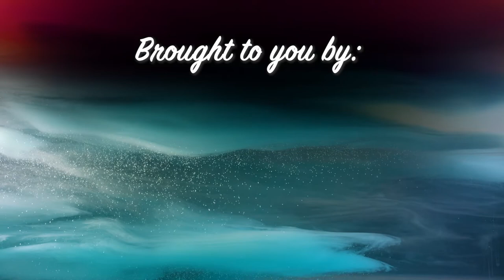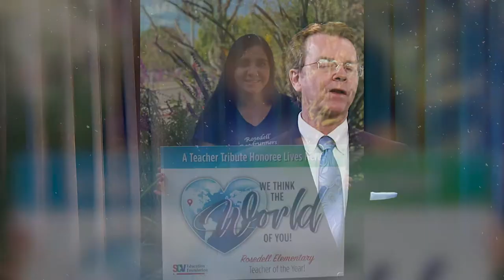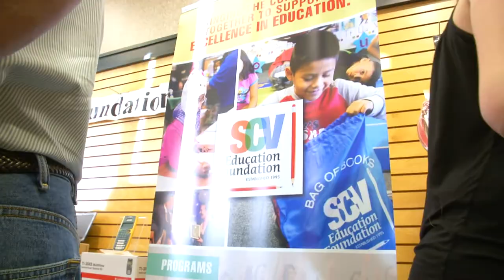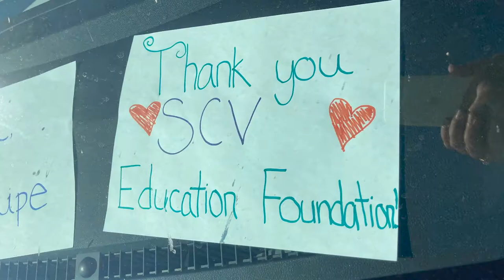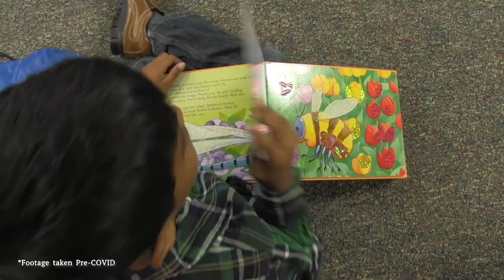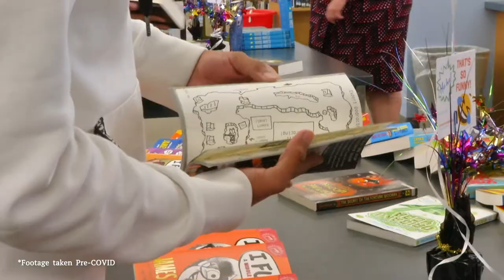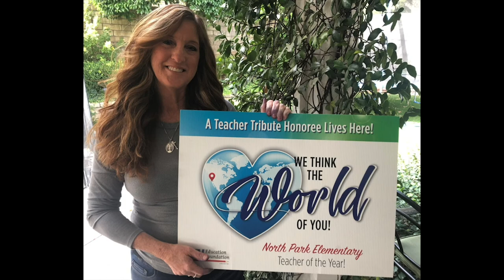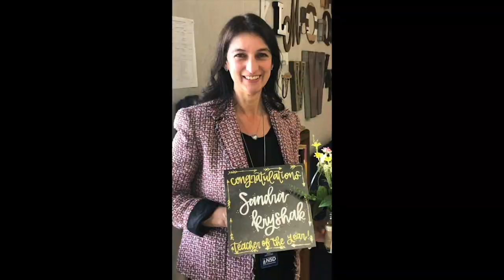Teacher Tribute 2020 "We Think the World of You": Honoring SCV Teachers from Home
Please join the Santa Clarita Valley Education Foundation and the superintendents from Castaic Union School District, Newhall School District, William S. Hart Union High School District, Saugus Union School District, and Sulphur Springs Union School District in honoring the 2020 Teachers of the Year. Our 36th Annual Teacher Tribute, originally scheduled for April 2020, had to be postponed. We are extremely disappointed that we have been unable to honor these teachers in person, but we didn’t imagine that COVID would continue to affect us 8 months later.

Teacher Tribute 2020 "We Think the World of You": Honoring SCV Teachers from Home is an annual event for the SCV Education Foundation. The 36th annual, originally scheduled for April 2020, had to be postponed. “We are extremely disappointed that we have been unable to honor these teachers in person, but we didn’t imagine that COVID would continue to affect us 8 months later and we didn’t want the year to end without recognizing their accomplishments”, says Jackie Hartmann, Executive Director.

Teacher Tribute honors one teacher from each of the 54 public schools who are selected by their peers and school administrators. A gala event is then held so their local coworkers and family can celebrate, too.

If you'd like to support the organization or to make a donation in honor of one of the Teachers of the Year can text “TeacherTribute” to 44-321 or visit the

“This year we have to do without the gala event but the wonderful thing about this virtual event is that all the honorees can invite their family and friends from anywhere in the world to join them “at” a virtual viewing party! They will be able to share the experience with others on Zoom or Google Meet”, says Hartmann.

Prior to the premier, all honorees will receive a catered meal, wine, cookies, a personalized award, printed program and tote. There is no cost for guests to join in the celebration. Premier Partners of the SCVEducation Foundation are helping to fund the cost of the tribute.

Thank you to our Premier Partners: California Credit Union, Harley-Davidson of Santa Clarita, JSB Development LLC, Pocock Brewing Company, Southern California Gas Company (SoCalGas), Claremont Homes, Inc., FivePoint, Foster Construction, and Remo Inc.

Also, we'd like to thank our Basket Sponsors: Air Control Systems, Esteam Health, Flair Travel, PSOMAS, Integrated Property Services Group, Resurgence IT, The Neal Weichel Group - REMAX of Valencia, Agua Dulce Winery, Color Me Mine, Honu Coffee, Hook Burger, and LeChene French Cuisine.

Finally, thank you to SCVTV Santa Clarita for producing and promoting tonight's virtual program.

“Our year-round education partners make such a difference to our organization. I just have to say thank you to JSB Development, the California Credit Union, Harley Davidson of Santa Clarita, Pocock Brewing Company, FivePoint, Foster Construction, Claremont Homes and SoCaGas for their on-going support of public schools in Santa Clarita,” Hartmann said.